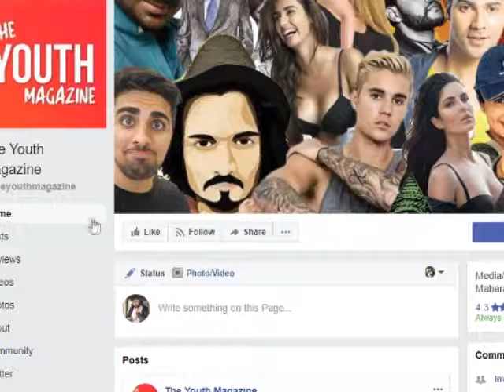Best Chocolate Dosa In Mumbai | Street food of Mumbai | The Youth Magazine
We hope you enjoyed the video. This time we tried to do something different and thought why not show you some amazing street food around Mumbai and Navi Mumbai. Mumbai is very famous for its street food videos and people have been loving the Mumbai street food videos a lot on youtube so we thought why not make a video but in a more professional manner and do something different.

We request you to shower some love and support to our latest video and we promise to bring more amazing INDIAN VLOG to you and becoming a top Hindi vlog channel.

Talking about Indian Vloggers, we have been learning a quite through youtube videos and been attending quite a few youtube classes.